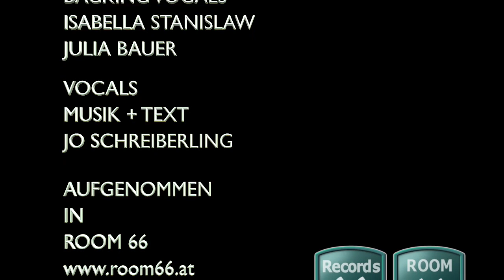Vorstadt Partie - Hoit Mi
Hoit Mi ist eine ruhige Ballade von der Vorstadt Partie.

Höre Dir auch unsere anderen Songs an!